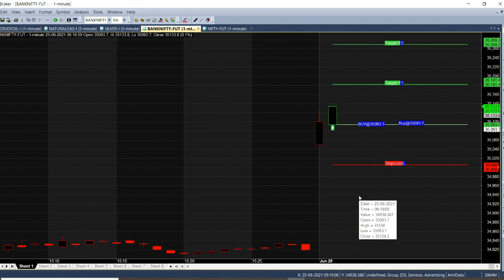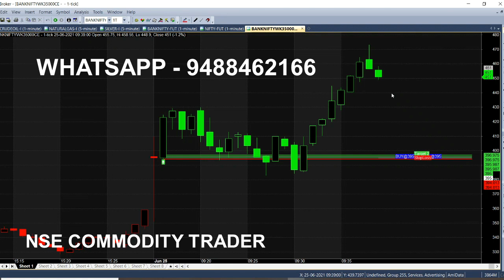Bank Nifty Intraday Breakout Strategy Analysis | Option Quick Trading in Morning Market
Today at Market Opening Time we got Buy Entry in Bank Nifty, It's based on Intraday Breakout Strategy,

At Morning Market Option Trading Quickly finished by using this 1 Minute Chart Tips, Whenever market trend changes you will recieve calls in Live Market using this Scalping Technique, this Advanced trading method is  useful for Beginners to Experts. Anyone can trade even office working people also 🙂

⏱️⏱️TIMECODES⏱️⏱️
0:00​ - Intro
0:10 - Buy Call
1:00 - in the money weekly option
2:00​ - Robo Trading